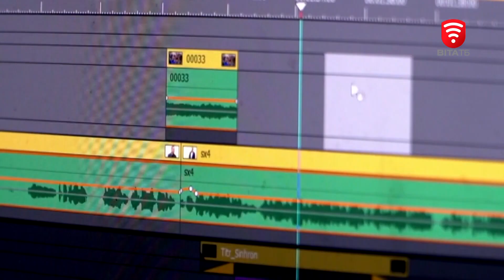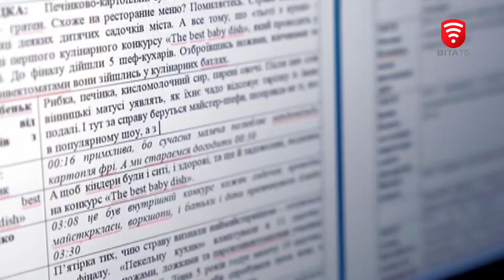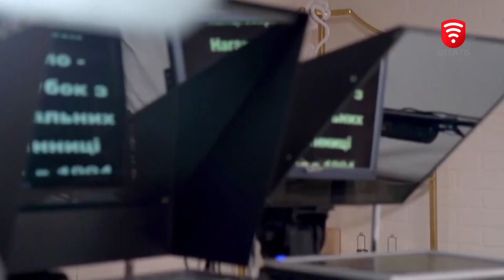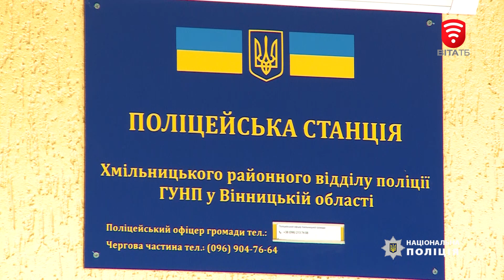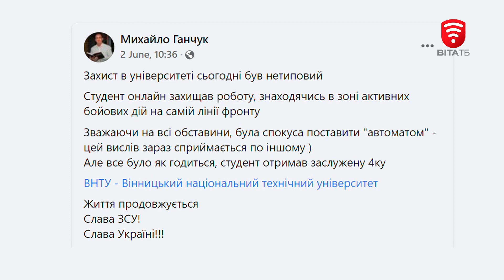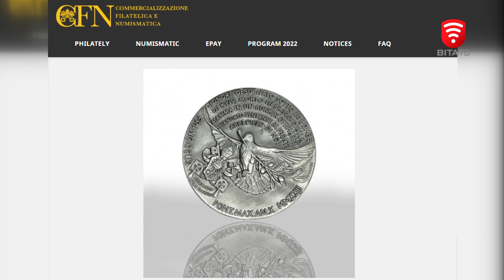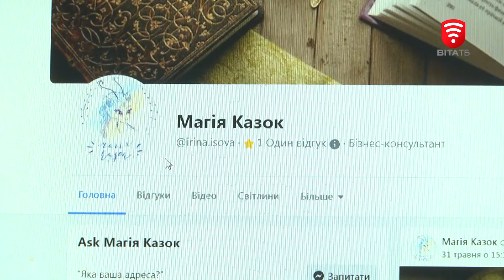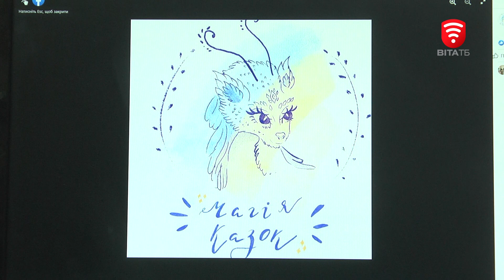Оперативні новини Вінниці за 6 червня 2022 року, станом на 13:00